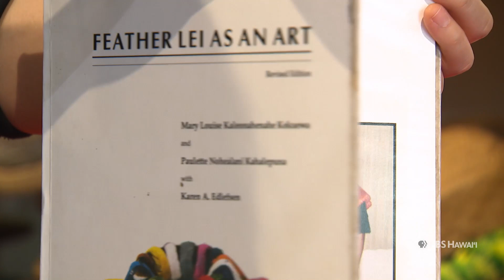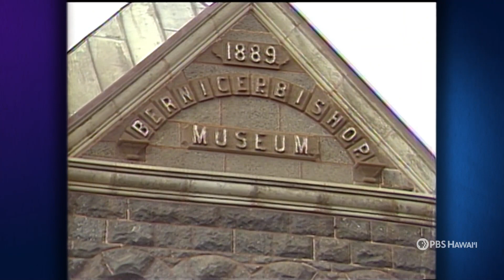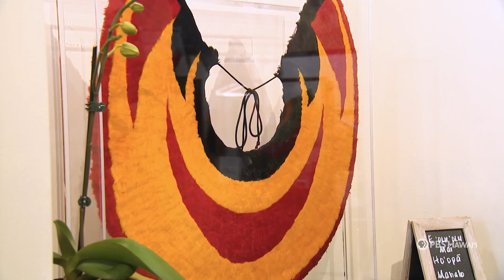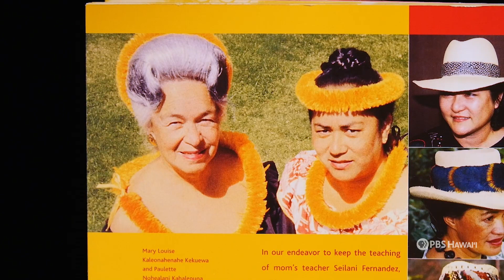Traditional Hawaiian Featherwork | Home is Here | PBS HAWAIʻI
For Kumu Hulu Mele Kahalepuna-Chun, traditional Hawaiian featherwork was her birthright. Her tūtū, Mary Lou Kekuewa, literally wrote the book on it. Na Lima Mili Hulu Noʻeau was started in 1991 by Mele’s mother and grandparents. Today, Kumu Mele runs the workshop and keeps the family tradition alive by teaching the next generation of feather lei makers.

Home is Here Episode 203